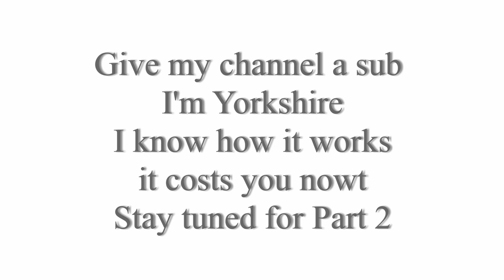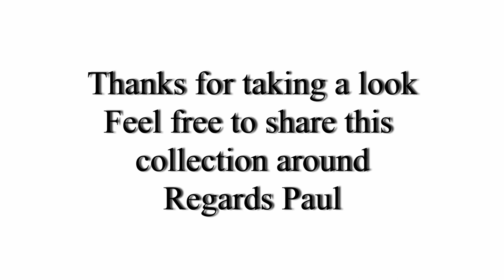Rugby League Part 1 Sports Photography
Between 1993 and 2004 I trudged the muddy sidelines of West Yorkshire in the North of England shooting local sport for the Pontefract and Castleford Express newspaper.

This is part 1 of my photographic tribute to all involved in Rugby League.
Share it around all I ask in return is that you hit the subscribe button on my sad wee channel and before you trip out it's free it costs you nowt not a bean so simmer down hit the sub button grab a Tetleys and enjoy.